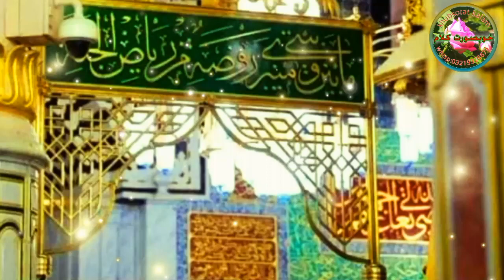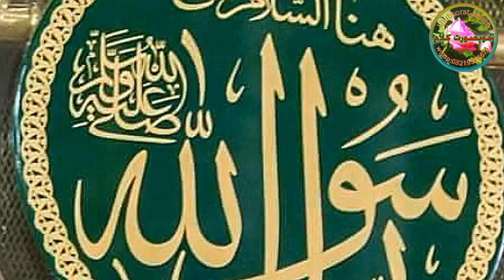Chitrali Urdu mix kalam|vocal Khurshed Ahmad|Mulaya Sale da eman Abada|khubsorat kalam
chitraliurdumixkalam vocalkhurshedahmad mulaya sale da eman abada#